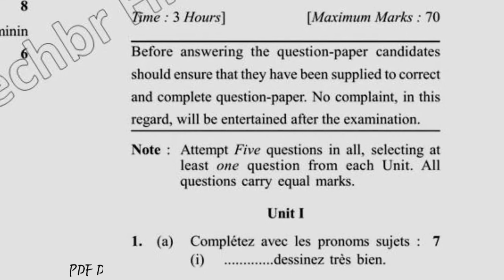2018 Dcrust BHM 4th Sem Foreing Language French Question Paper